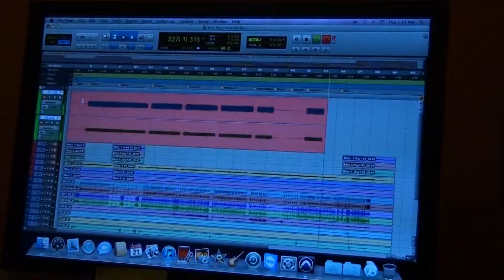MantraM LEAD GUITAR Sessions pt. 1 [2011]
MantraM Recordings Pt. 16 [21/07/2011]
-Lead guitar sessions-
Waiting for the new EP...